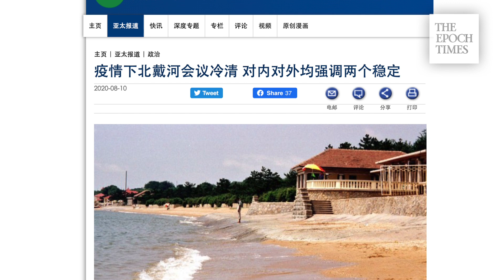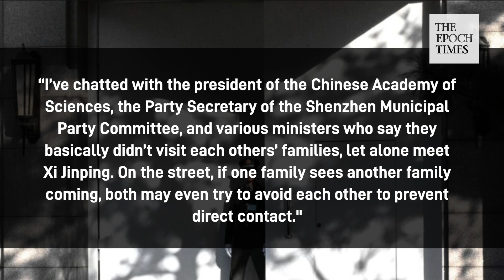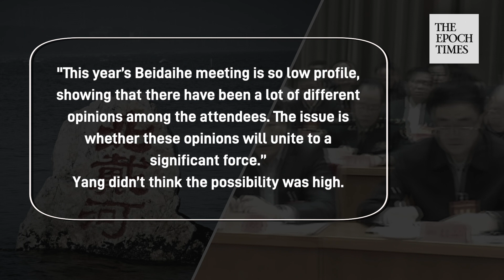CCP summer retreat focused on domestic economy and US-China relations; all meetings pre-organized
Since August 1st, the public has not seen any reports about the other six members of the CCP Politburo’s Standing Committee other than Li Shanshu, who hosted the National People’s Congress’ Standing Committee meeting in Beijing back on the 8th and 10th of this month.

According to Radio Free Asia’s report on August 10th, the annual senior leadership summer retreat known as the Beidaihe meeting is believed to have occurred during some, if not all the days between August 1st and the 10th. This was deduced from combined intel from Beijing and also Qinhuangdao city, where the meeting has been located.

Analysts revealed that the top agendas in this year’s meeting were Domestic Economy and International Relations. Included also was The COVID-19 Pandemic so far in 2020, as well as virus response plans for the rest of this year.

Top CCP leaders also specifically determined that US-China relations are a critical factor for successful international relations, and plan to maintain the US-China relations and guide it back to the “right track.”

Anonymous sources quoted in the report revealed that this year’s summer retreat was less populated compared to those of past years, with the attendees being much more discreet due both to COVID-19 and the overall political environment.

Mr. Yang, a scholar in Hebei province who has visited the senior CCP leaders in recent years’ Beidaihe meetings, told Radio Free Asia that many retired veteran leaders had been careful in making any remarks at Beidaihe, fearing their words might inadvertently irritate anyone.

Mr. Yang continued, “I’ve chatted with the president of the Chinese Academy of Sciences, the Party Secretary of the Shenzhen Municipal Party Committee, and various ministers who say they basically didn’t visit each others’ families, let alone meet Xi Jinping. On the street, if one family sees another family coming, both may even try to avoid each other to prevent direct contact."

Yang later addressed the rumors that different factions would try to force Xi Jinping to resign at the summer retreat, by saying that Beidaihe meetings in recent years have been under strict management. Every single meeting was pre-organized while attendees adopted self-censorship on any activities beyond the official agenda.

He noted, “however, this year’s Beidaihe meeting is so low profile, showing that there have been a lot of different opinions among the attendees. The issue is whether these opinions will unite to a significant force.” Yang didn’t think the possibility was high.

Mr. Kwong, a Chinese Communist Party historian, believes that "both the Jiang Zemin and Hu Jintao factions are basically sunk. Few people from the Jiang faction have the spine to go against Xi Jinping. And since there are no real checks and balances in the CCP, these people don’t have enough power to say anything that may offend Xi. Most people are therefore relatively obedient.”

Production:Hanson, Sophia
Date: August 14, 2020